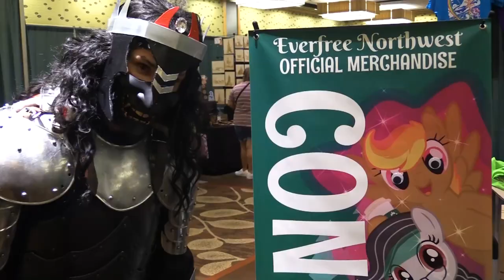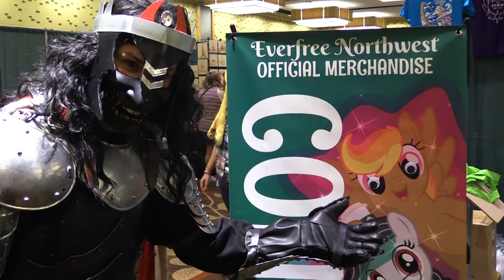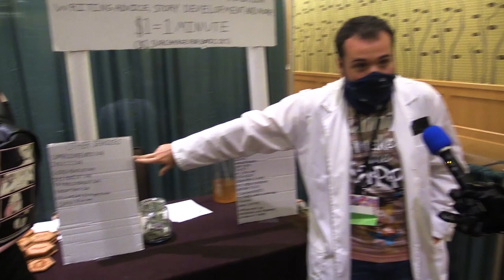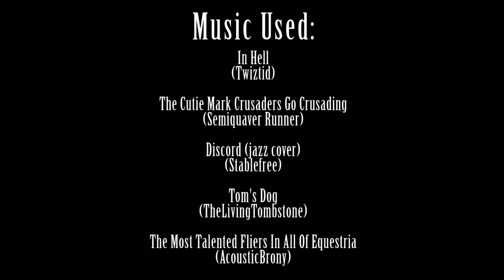King Sombra Ruins Everfree Northwest Again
Please consider supporting or donating to the channel and see what you can get in return:

Indeed.  Everything that's gone wrong was the doing of King Sombra.  It was so gruesome, that we couldn't even upload the footage from the last Bronycon.  That's definitely what happened and not at all that the SD card corrupted while transferring the footage.  Don't be ridiculous.  Nobody's luck is that bad.

And after a long two years of making everyone live out their worst nightmares, King Sombra returns to Everfree Northwest to celebrate and wreak more havoc.

What do you guys think of the mask?  Should I keep it even if I don't have to?

Thanks again to Concert Cruizer for helping me film and Thespio for doing the opening narration.

Hopefully I'll get to do more of these.

Riley! - anchor.fm/rielymegafeed

Make Suggestions:
Brony Topics
General News/Current Events
Product Reviews